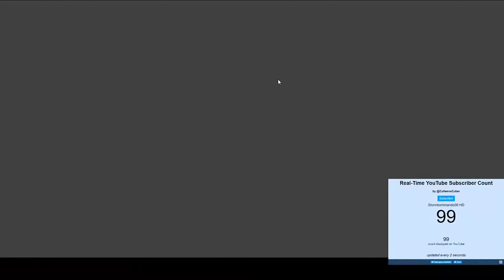Ragemode um 1 Uhr Nachts!! Mit Darkphoenix0816 auf Gomme!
Mein TS: s4.ts3.cloud:35170
Mein Server: Endercraft.mc-server24.de
Discordname: Sturmkommando6HD#1293
Skypename: Sturmkommando6HD
Minecraftname: Sturmkommando6HD